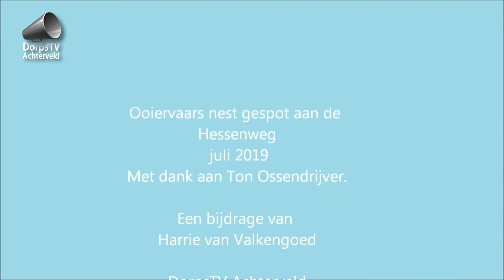Pril uivergeluk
In het Musschendorp werden prachtige jongen groot gebracht. DoprsTV Achterveld stond opwacht bij het nest en legde het gelukkige gezin vast voor de eeuwigheid.